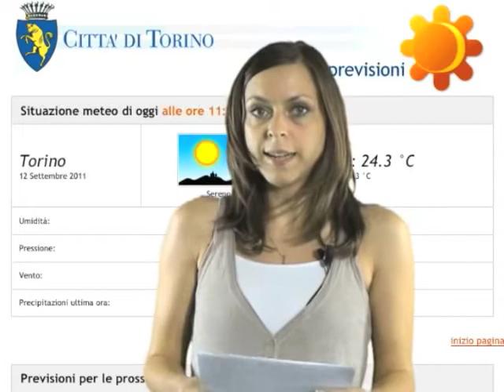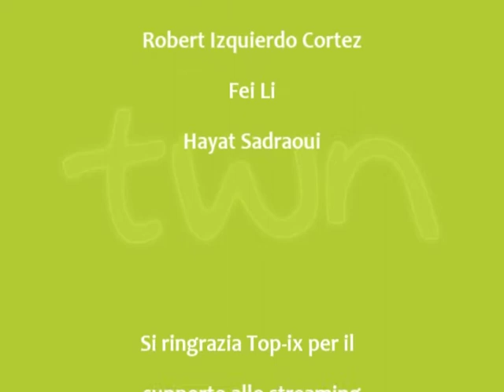TWN romeno quot. n. 205 di lunedì 12/09/11